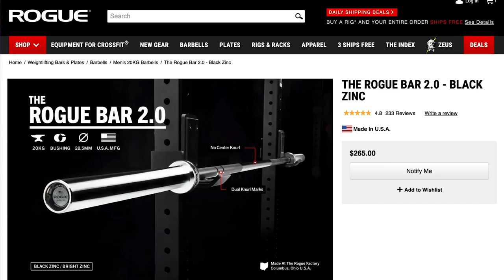Noah Ohlsen vs. Travis Mayer 21.3 & 21.4 CrossFit Open